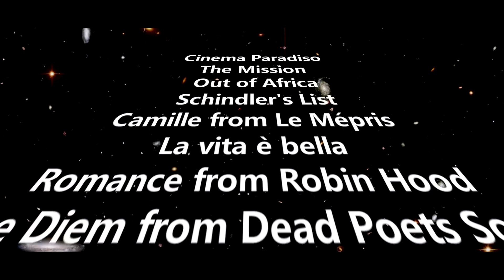Renaud Capuçon records soundtrack album "Cinema" (Williams, Morricone, Horner)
Violinist Renaud Capuçon and conductor Stéphane Denève provide a taste of CINEMA, a collection of unforgettable themes from American, French, Italian and British films, spanning more than 70 years.

Among them are Breakfast at Tiffany’s, Schindler’s List, Cinema Paradiso, The Godfather, Doctor Zhivago, Legends of the Fall and Amélie.

“I’ve been wanting to make a recording of film music for some time,” says Renaud Capuçon. “Since the early days of cinema, music has transcended imagery and shaped our emotions.”